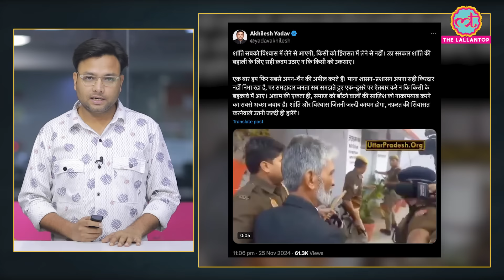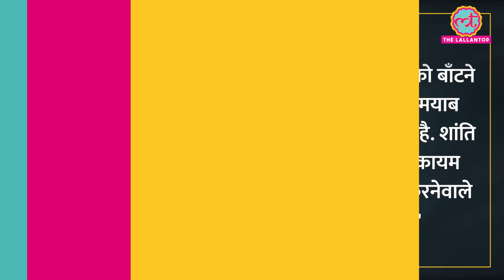Sambhal Jama Masjid के सदर Zafar Ali ने थाने से निकलने के बाद क्या बताया?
In Sambhal, Uttar Pradesh, following the stone-pelting incident during the mosque survey, the police administration has made several arrests. As part of this, the police have arrested Zafar Ali, the chief of the Shahi Masjid Committee. He has been accused of delivering an inflammatory speech during a press conference. The police have also issued a clarification regarding the matter. Watch the video to know the full details.